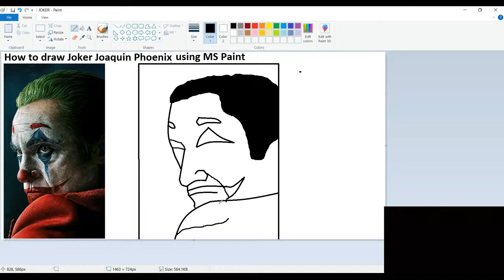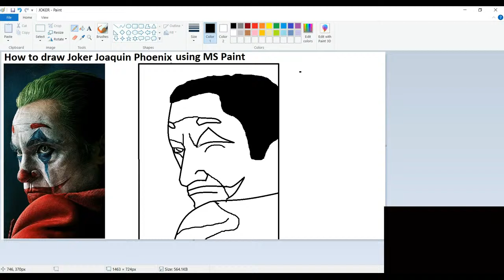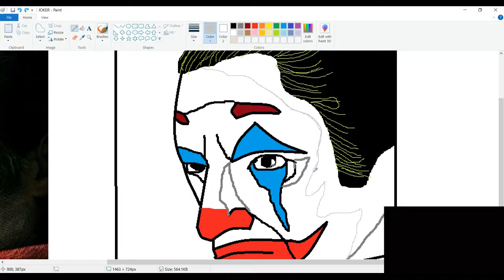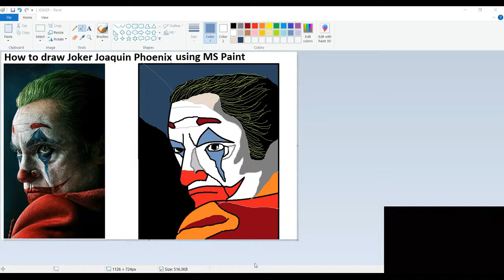how to draw Joker Joaquin Phoenix using MS Paint